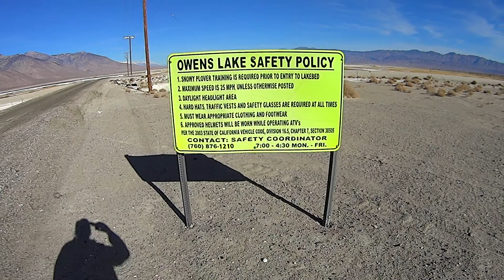Owens Lake South End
Dirty Socks Duck Club and make sure you have Snowy Plover training and a hard hat.